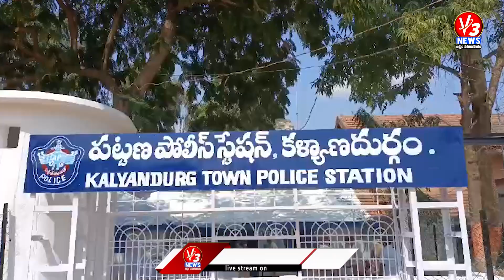పోలీసులు అత్యుత్సాహంతో అరెస్టు చేశారు